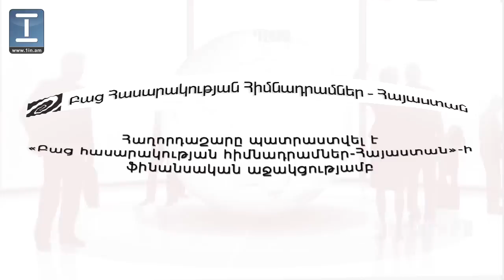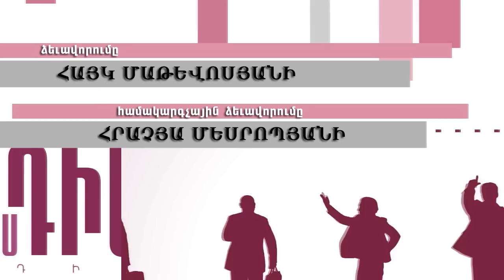Դիսկուրս ԿԱՐԵՆ ՎԱՐԴԱՆՅԱՆ ՍԱՄՎԵԼ ՄԱՐՏԻՐՈՍՅԱՆ